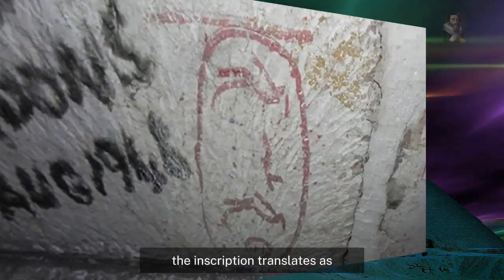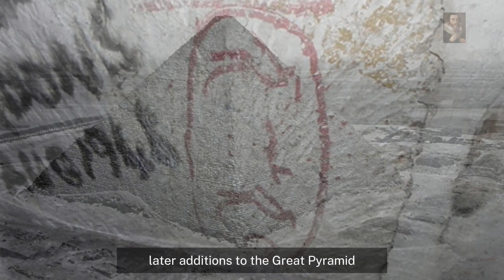Are the Pyramids really just Tombs? : Unraveling the Mysteries of the Pyramids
Delving into the Depths of the Pyramids: Unveiling the Mysteries that Lie Beneath

Join us as we venture into the heart of the Giza pyramids, where our quest for knowledge leads us beyond the conventional tomb theory. We'll explore the enigmatic symbols, hidden chambers, and astronomical alignments that suggest these monumental structures served a deeper purpose in ancient Egyptian society. Let's unravel the mysteries that have captivated us for centuries and uncover the secrets that lie hidden within these awe-inspiring monuments. @Myzteries1